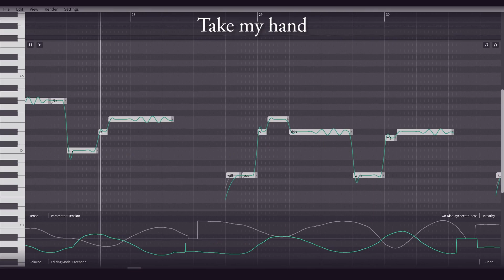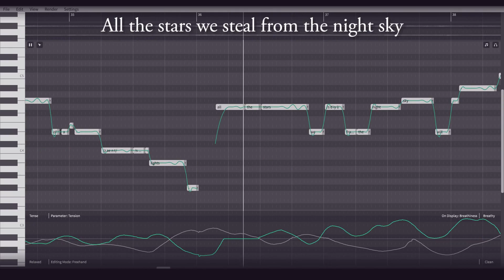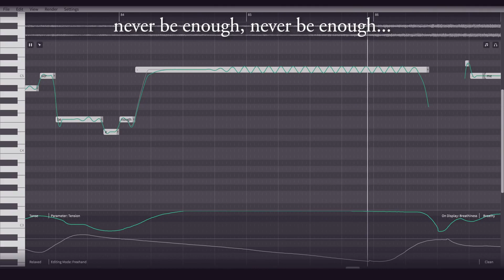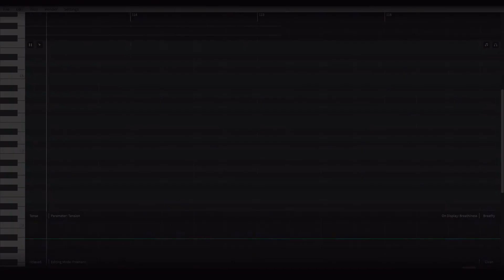【Eleanor Forte】Never Enough【Synthesizer V Cover】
Singer : Eleanor Forte